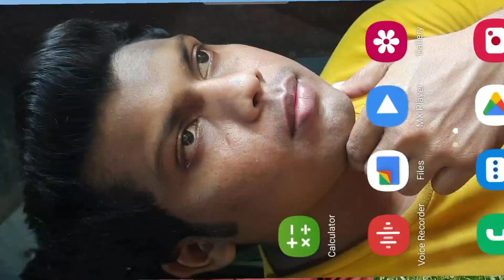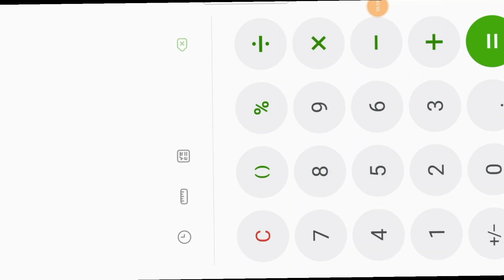what is average price in stock market || average price kya hota hai share market me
what is average price in stock market || average price in share market || share ka price average price par kyo show ho raha hai || share market me average price kya hota hai